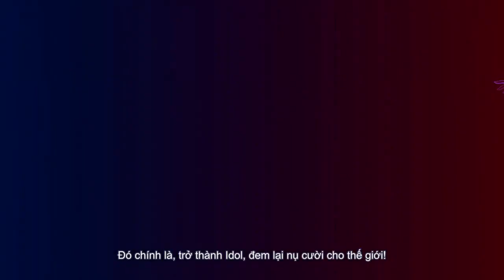HI3: Hướng dẫn Valkyrie: "Vodka Girl": Rosalia Alin & Lilia Alin(Vietsub)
Video hướng dẫn Nhân vật Rosalia Alin và Lilia Alin game Honkai Impact 3 phụ đề tiếng Việt